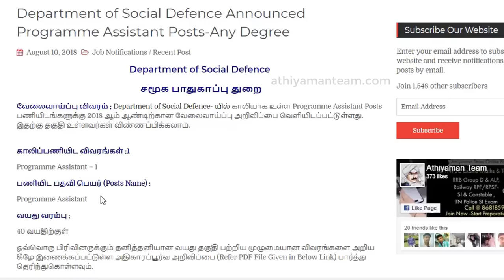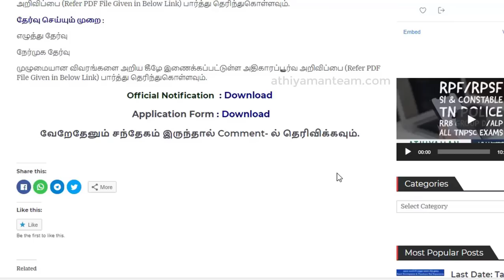Latest Govt Jobs| சமூக பாதுகாப்பு துறையில் வேலை|Department of Social Defense Job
Department of Social Defence- யில் காலியாக உள்ள Programme Assistant Posts பணியிடங்களுக்கு 2018 ஆம் ஆண்டிற்கான வேலைவாய்ப்பு அறிவிப்பை வெளியிடப்பட்டுள்ளது. இதற்கு தகுதி உள்ளவர்கள் விண்ணப்பிக்கலாம்.

Latest Govt Job Notification -31 July 2018 Apply Soon -10th/12th/Any degree
TNPSC Latest News - 31 /07 /18 - Athiyaman Team

TNPSC Group 4 2018 கலந்தாய்வு அக்டோபர் இறுதி வாரத்தில் தொடங்கும்

TNPSC Group 4/CCSE 4 Result Announced
குரூப் 4 தேர்வு முடிவுகள் 2018 வெளிடப்பட்டது

Thanks